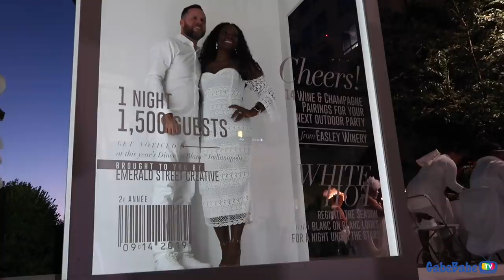OUR SECOND DÎNER EN BLANC!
★ Listen to our PODCAST!